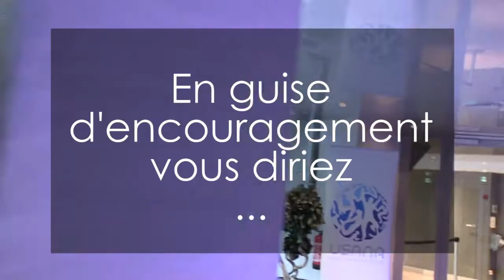Pourquoi choisir USANA? Paroles de Distributeurs| USANA Video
Chez USANA, tous nos efforts visent à vous faire aimer la vie et à en profiter pleinement.MC

Fondée en 1992 par Dr Myron Wentz, USANA Health Sciences est une entreprise basée aux États-Unis qui fabrique des suppléments ainsi que des produits de grande qualité en matière de soins personnels, d'énergie et de maîtrise du poids dans ses installations enregistrées auprès de la FDA à Salt Lake City, au Utah.
USANA s'engage à fabriquer sans compromis des produits de première qualité. C'est pourquoi nous n'employons que les ingrédients les plus purs, les mesures de contrôle de la qualité les plus rigoureuses et un processus de fabrication inégalé.
Mais pourquoi sommes-nous les meilleurs? À cause de la personnalisation. Notre priorité c'est vous. Votre santé. Votre vie. Votre choix.MC

Loin de nous contenter d'un modèle universel, nous voulons ce qu'il y a de mieux pour vous. Nous ne visons pas à aider les femmes de 25 à 40 ans ou les hommes de plus de 50 ans. Nous comprenons que chaque personne est digne d'intérêt. Voilà pourquoi chez USANA, nous personnalisons notre approche sur tous les plans. Nutrition personnalisée. Angle d'approche personnalisé des affaires. Services à la clientèle personnalisés. Nous vous promettons que tous nos efforts visent à vous faire aimer la vie et à en profiter pleinement -- ce qui vous permet d'aider d'autres gens à en faire autant.
Une simple question de bon sens. Vous êtes différent. Vous voulez faire les choses à votre façon. USANA rend hommage à votre différence et vous offre une occasion unique de mener votre vie comme vous l'entendez.

"Utilisés par plus de 600 athlètes professionnels, les produits USANA sont mis au point par l'équipe primée de scientifiques d'USANA et vendus directement à des Clients privilégiés et Associés sur 18 marchés internationaux."

Plusieurs produits USANA portent l'attestation Certified for SportMD de NSF, notamment SportsPak, EssentialsMC (Chelated Mineral et Mega Antioxidant), ProflavanolMD C100, Active CalciumMC, ProcosaMD et BiOmegaMC. En outre, HealthPakMC a reçu l'attestation de NSF pour les suppléments alimentaires.

En plus d'une gamme remarquable de suppléments nutritionnels qui peut s'adapter aux besoins de chacun, USANA offre une occasion d'affaires de classe mondiale, idéale pour tous ceux et celles qui cherchent à améliorer leur situation financière actuelle.

Et ce n'est pas tout. USANA est aussi reconnue pour la qualité de son milieu de travail. Classée quatre ans de suite dans la catégorie « Meilleur employeur » par le magazine Outside, USANA a reçu plus de 100 hommages dans l'État du Utah, aux États-Unis et à l'échelle internationale, notamment des prix Best of State, Stevie, Australian Business Awards, « Choix de la rédaction » de NutriSearch et de nombreux autres.

USANA a fait œuvre de pionnier dans la nutrition personnalisée, établissant la norme à l'intention de toutes les autres entreprises, mais nous n'allons pas nous arrêter là. Nous sommes prêts pour l'avenir devant nous; pour des échanges plus profonds, plus personnels et plus pertinents. Prêts aux réalisations et au perfectionnement. Prêts à progresser jusqu'à des sommets que nous savons à notre portée.

Nous excellons depuis un bon moment. Nous sommes même les meilleurs. Nous comptons maintenant être ce qu'il y a de mieux pour vous. Nous prendrons des décisions en fonction de vous. À la question de savoir si votre vie en sera améliorée, la réponse est « oui ».

Notre fondement scientifique, la qualité de nos produits et réalisations, nos résultats et notre dynamisme seront axés sur vous -- pour vous faire aimer la vie et en profiter pleinement.

Votre santé. Votre vie. Votre choix.

C'est notre signature. C'est précisément ce que nous faisons : nous vous offrons des choix qui vous conviennent et la personnalisation qu'il vous faut pour mener votre vie selon votre choix.

Pour d'autres renseignements, veuillez visiter le site Web d'USANA et celui de la USANA True Health Foundation lire notre blogue officiel devenir un de nos partisans sur Facebook ou nous suivre sur Twitter Voyez comment les produits USANA contribuent à renforcer votre santé en répondant à notre questionnaire Évaluation de la santé